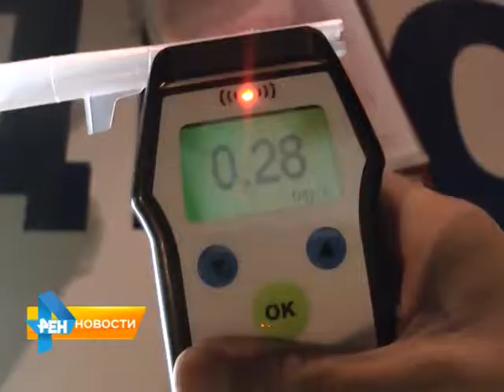За 2015 год задержаны около 3 тысяч нетрезвых водителей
В результате ДТП в Балашове погибли мама и ее двухлетняя дочь. За жизнь еще одного ребенка сейчас борются врачи. И вот сегодня выяснились новые обстоятельства. Оказалось, водитель сбивший семью был не только пьян, но и не имел водительских прав. Подробности смотрите в материале от 23 апреля.